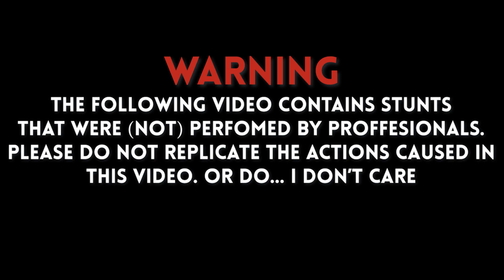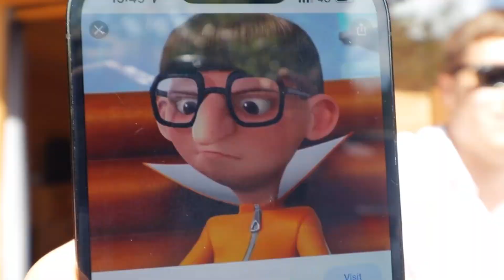WE THREW A GARDEN PARTY! *Warning*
WE THREW A GARDEN PARTY! - The boys came together to throw a party in my garden. As the day progresses things start to get a little out of hand. This one is for the books.